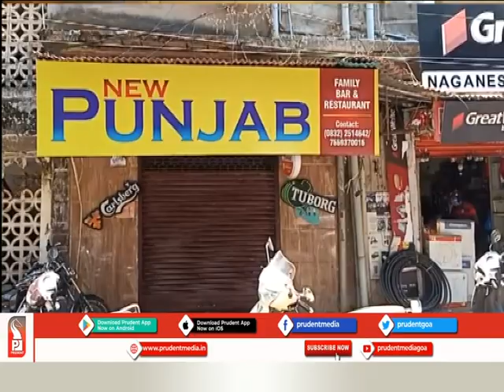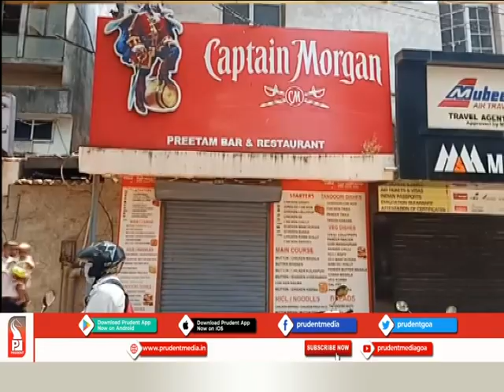Prudent Media Konkani News 270520_part 1